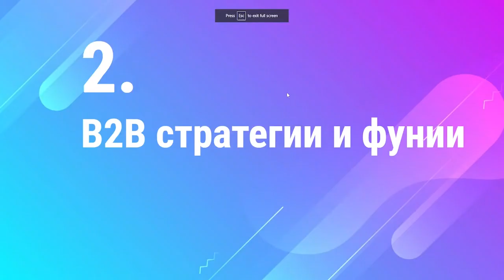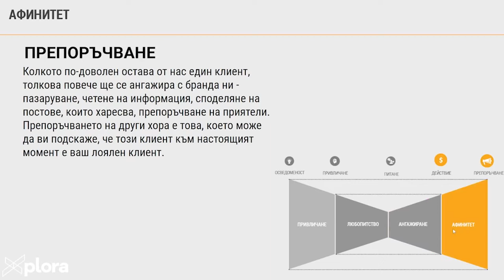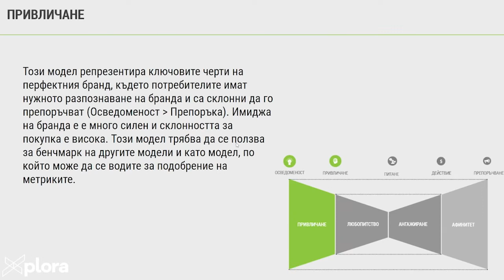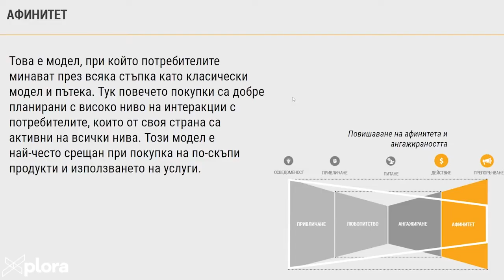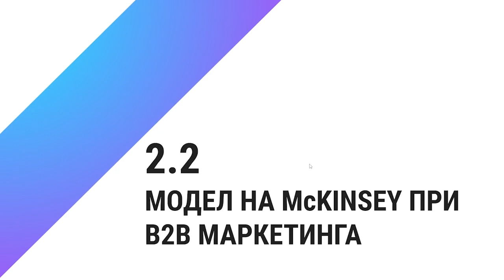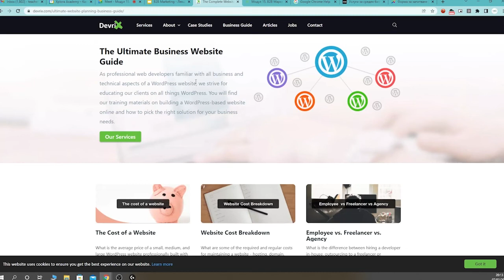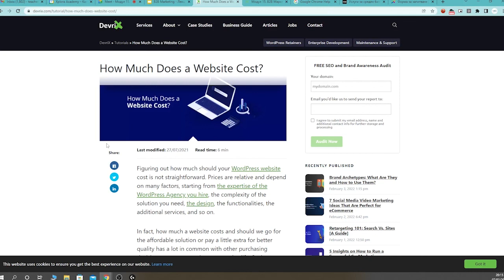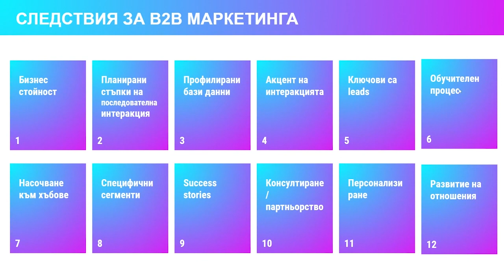B2B стратегии и фунии - едни от най-приложимите модели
Чудил ли си се кои са най-приложимите потребителски фунии, когато става въпрос за B2B маркетинг? В това видео Жоро ти дава детайлни примери и съвети от практиката, които можеш да приложиш за твоя бизнес. Гледай го и тествай!

00:00 - Интро
00:30 - Моделът 5А
04:51 - Златна рибка
07:45 - Следствия от златна рибка при 5А
09:22 - Моделът на McKINSEY
13:00 - Следствия за B2B маркетинга

Това видео е откъс от модул 15 - В2В маркетинг - част oт цялостната програма по дигитален маркетинг на Xplora Academy!

За да разгледаш останалите модули, както и пълното съдържание на програмата, кликни тук

✦✦✦ НАМЕРИ НИ ✦✦✦

Ако искаш да гледаш свежи видеа и case study-та от нас, запиши се за YouTube канала ни.